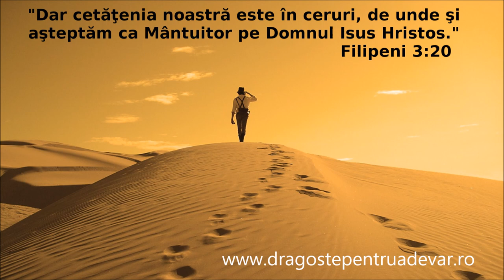Grup coral - Sunt un pribeag fără de țară